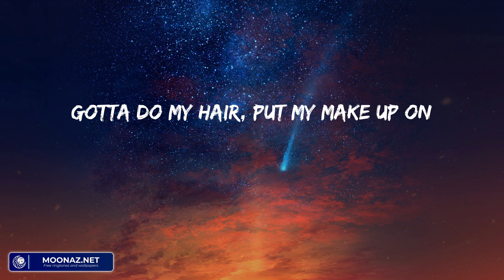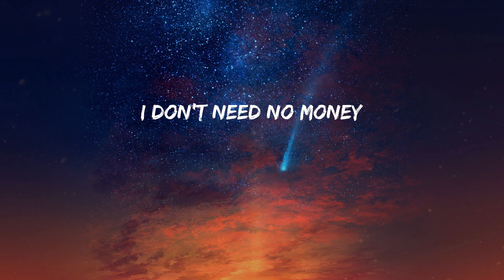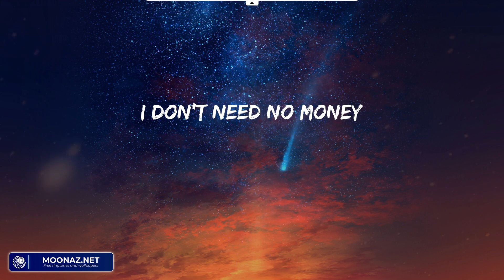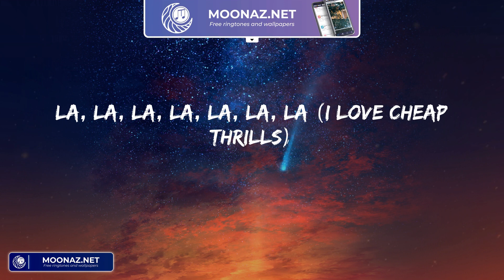Sia - Cheap Thrills (Lyrics)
Sia - Cheap Thrills (Lyrics) | (I love cheap thrills)